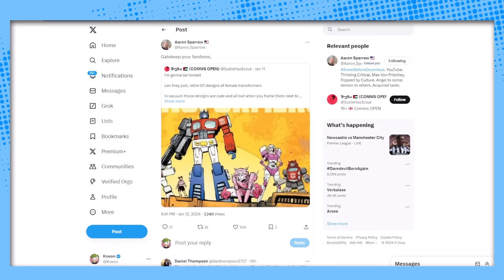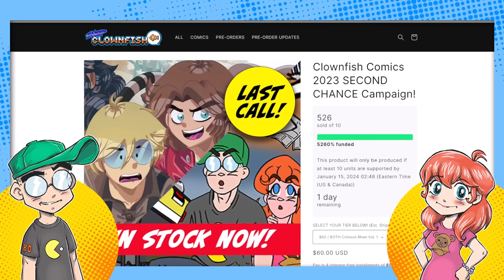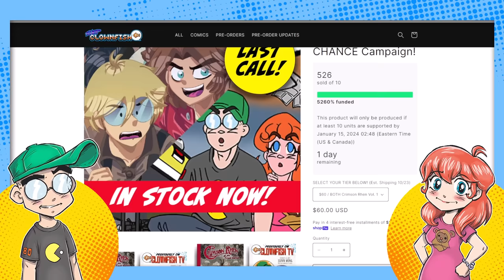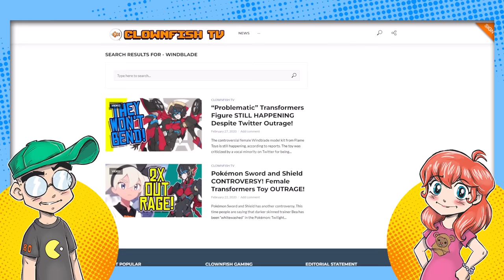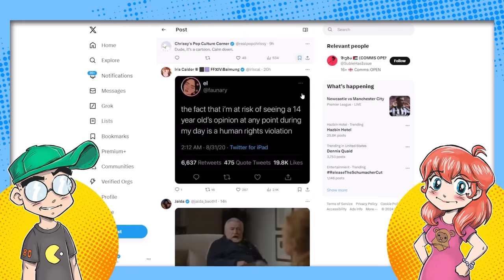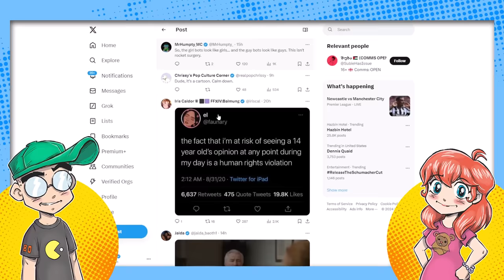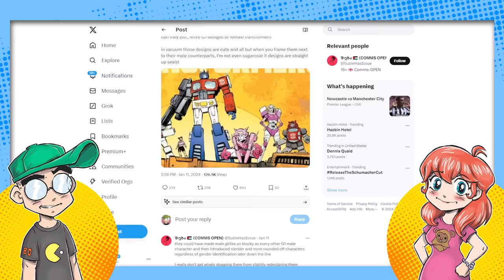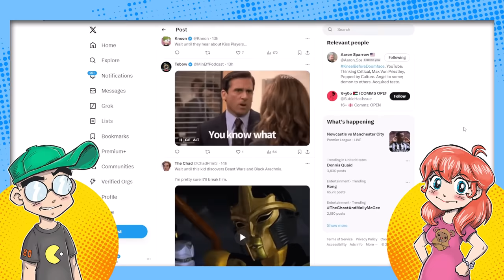Female Transformers are TOO FEMALE and TOO SEXXY for Twitter?!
The new Transformers comic book series from Skybound is coming under fire on social media from IDW fans. Why? The female Transformers look TOO female. And that's sexist. Or something.

Additional Context:
The Transformer characters Windblade and Arcee have sparked discussions and controversies regarding their designs and gender representations. Windblade, in particular, has faced backlash due to her design, which some fans criticize for being too influenced by human feminine traits, such as the appearance of wearing armor rather than looking like a traditional machine-like Transformer. This criticism extends to her kabuki-inspired appearance, as some fans argue that it diverges from traditional Transformer aesthetics​​.

The controversy around Arcee and other female Transformers in the IDW Comics is tied to their origins and treatment in the storyline. In the 2005 reboot of The Transformers Generation 1 by IDW, Arcee's backstory was problematic, as she was portrayed as a creation of a mad scientist who forcibly converted her into a female, leading her to become psychologically unstable. This depiction was criticized for its metaphorical association with rape and transgender issues​​.

Windblade, however, represented a shift in how female Transformers were portrayed. Created as a result of fan input, Windblade was the first fan-built Transformer to get her own comic series. This series, created by an all-female team, aimed to address the franchise's history of sexism. Windblade's origin story differed from Arcee's, as she came from a colony ship that departed Cybertron and evolved distinct genders over many years. In the comics, Windblade and her companions, such as Chromia, joined the Autobots to help their homeworld. The story used their alien origin to address the meta-sexism of the franchise, presenting them as outsiders struggling to gain acceptance and understanding in a society unfamiliar with gender​​​​.

The introduction of Windblade was significant in that it brought a female character into the spotlight without making her gender the defining aspect of her character. The comic series avoided focusing on her gender, instead highlighting her role as a dedicated worker and her struggles against the machinations of characters like Starscream. This approach was appreciated by fans and critics, as it provided a more nuanced and respectful treatment of a female Transformer character​​.

In summary, the designs of female Transformers like Windblade and Arcee and their handling in IDW comics have been points of contention among fans. While Arcee's backstory was criticized for its problematic themes, Windblade's introduction and character development marked a positive step towards a more inclusive and respectful representation of female characters in the Transformers universe.